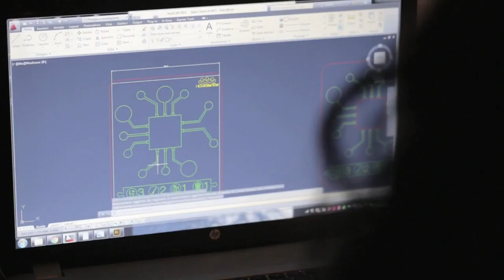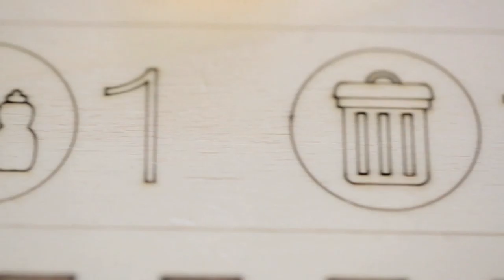MiGenerationLab Homeganizer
"Dall'idea al progetto" è un percorso formativo non frontale di 80 ore basato all’interno del progetto migenerationlab, rivolto a giovani in una situazione di precarietà in ambito lavorativo. WeMake opera in ambito educativo attraverso una didattica per competenze rafforzando soft skills e permettendo di acquisire competenze tecniche attraverso un apprendimento esperienziale.

L’obiettivo formativo è rimotivazionale e di empowerment. Lo staff di WeMake ha agito affiancando i gruppi di ragazzi nelle fasi di ideazione, ricerca, progettazione, nella costruzione dei piani di fattibilità, nella prototipazione, nella documentazione e nella comunicazione dei loro progetti. I gruppi hanno lavorato in autonomia.

Nel video Teresa, Silvia e Marco presentano Homeganezer uno dei quattro progetti realizzati nel percorso fomativo.

Migenerationlab - codice CUP E86G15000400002 progetto Co-finanziato da Comune di Milano, Regione Lombardia, Dipartimento della Gioventù e del Servizio Civile Nazionale del Consiglio dei Ministri.

Riprese e Montaggio:
Giovanni Abitante

Soundtrack:
tours - enthusiast